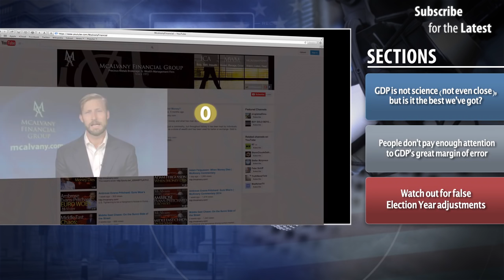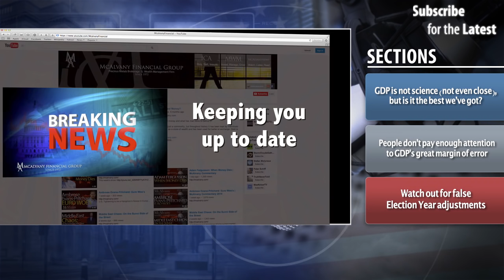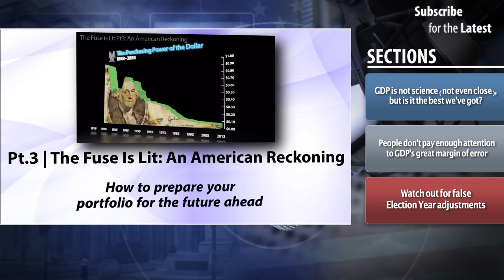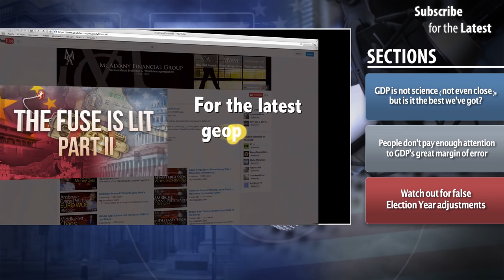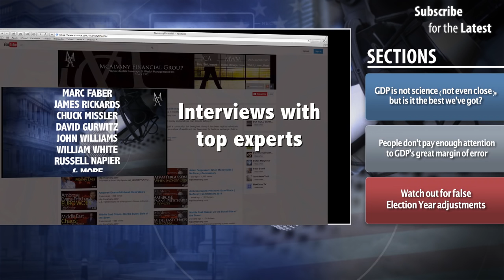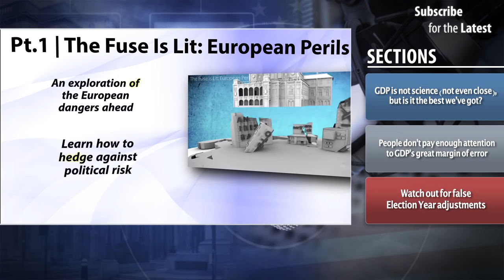Diane Coyle on GDP: Rethinking the Uncountable | McAlvany Weekly Commentary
GDP A Brief But Affectionate History
GDP is not science (not even close), but is it the best we’ve got?
People don’t pay nearly enough attention to GDP’s great margin of error
Watch out for false Election Year adjustments

Doug Noland - The Consequences of Massive Credit Part 2